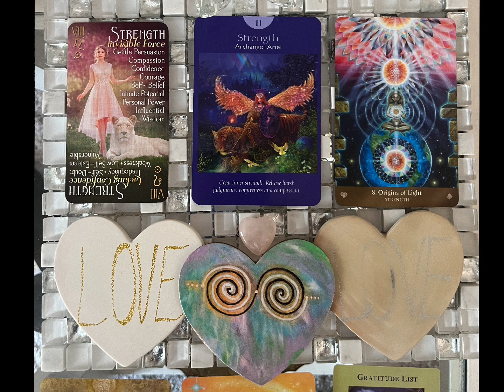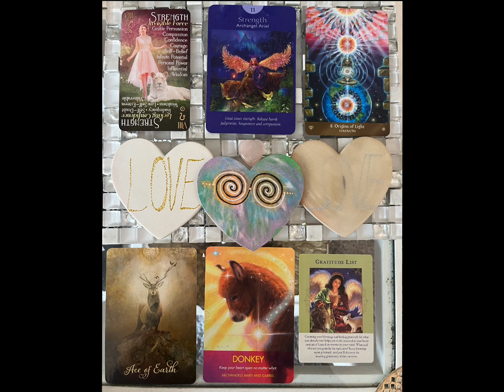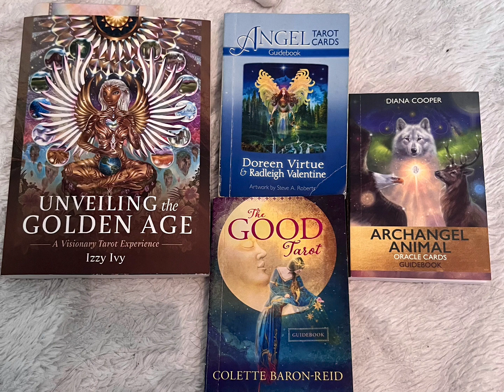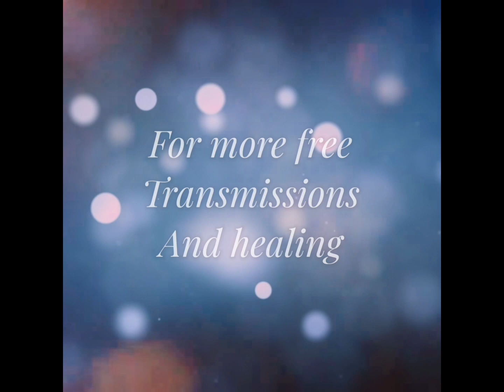Light language: activation to access soul strength, courage, overcome burdens, embody abundance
Twinflame spiral transmission; Twin flame spiral geometry, anchoring the unified mission, moving as a unit, light code activation

Crop circle photos and info, scroll forward to page11 and you will find it listed as Avebury 13/7/2011

Additional Twinflame spiral and other activated products can be found in these other stores:
This store is a work in progress so if you are having problems checking out (especially shipping) please just email me (bottom of page) and I will process your order manually.
Amazon (not just twinflame items)
Etsy UK (most items shipped from UK, some from US or Europe), shop for hand made high vibe activated products and energy art prints/originals

Link to my other channel Spirit of creation This is where you will receive light codes from my creations and/or into your own creations such as food, beauty products, craft and art , sometimes along with instruction as we create together.

If you would like a full personal healing, personal reading, Twinflame alignment or to purchase energy art, these are available,